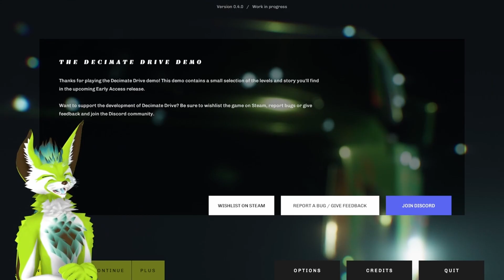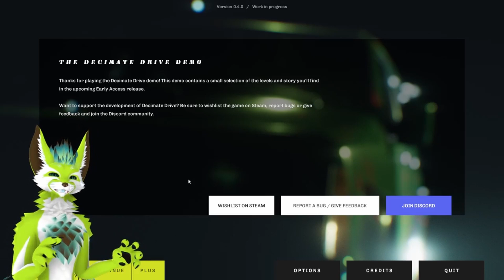Cars 4 looks so different I dunno about this - Box does itchy horror - Part 5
This is a weird one. Something about a discount Tardis, really angry wheelie boys and just dying over and over. This might be a Cars prequel to be honest

**Note: Apologies for the audio balancing on this one, doing the best I can. This particular game has some severe audio balance struggles at the moment, and dropping the volume settings seems to last about 5 seconds before it reverts to full blast anyways.**

Part 5 of our Indie horror series! Discovering some possibly cursed little indie gems.

Want to see more content live on Twitch?
Come join the wholesome comfy vibes
We stream a variety of content 5 days a week!